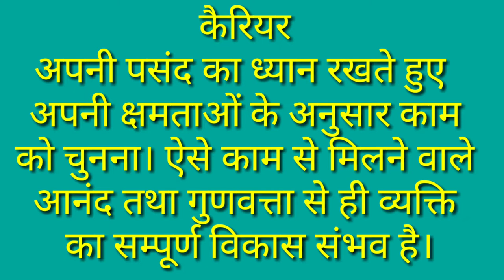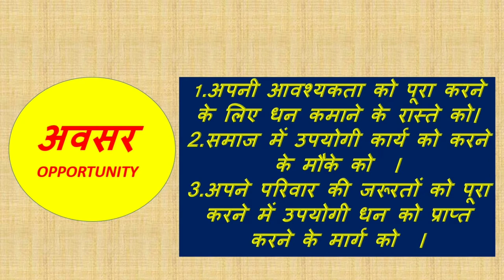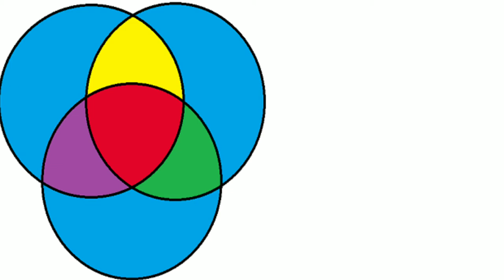कैरियर क्या है।।सही कैरियर कैसे चुने।।how to choose right career।।